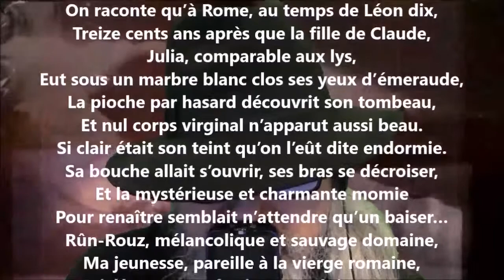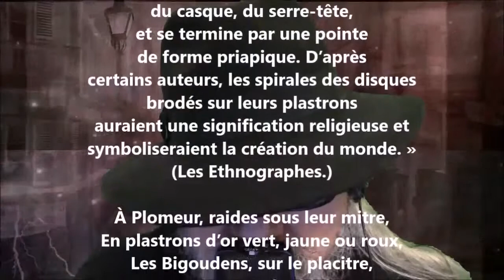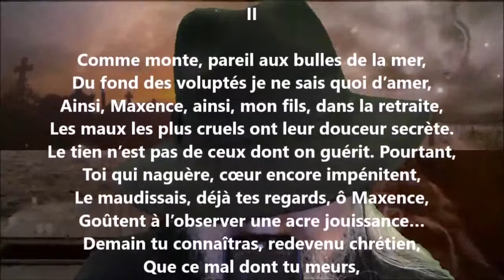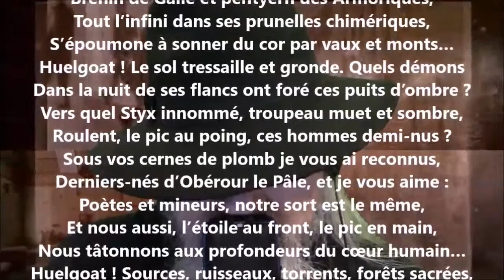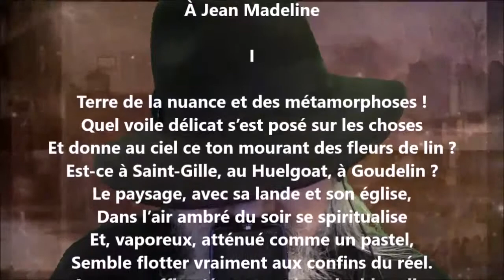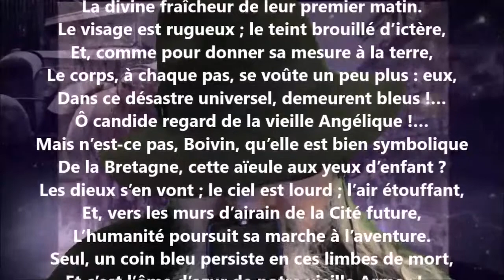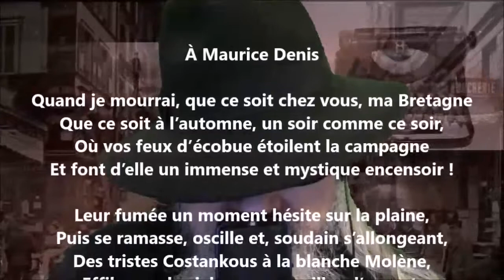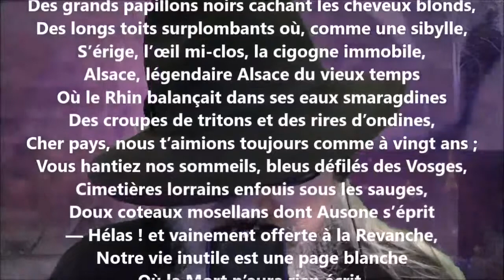En Bretagne - Charles Le Goffic lu par Yvon Jean